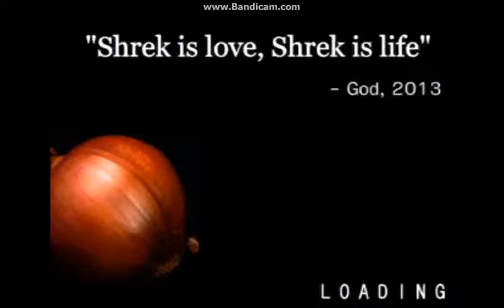Shadow Plays: Swamp Sim! Game 2: IT'S NEVER OGRE!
WHY DO I FORCE MYSELF TO PLAY THIS GAME!?!?!?!?  A JUMPSCARE NOW? REALLY? WHEN WILL THIS BE OGRE? Okay.